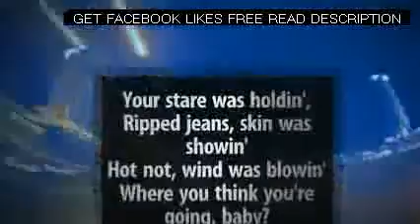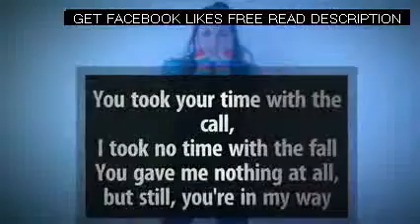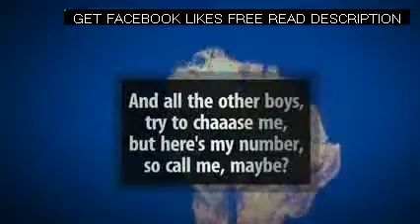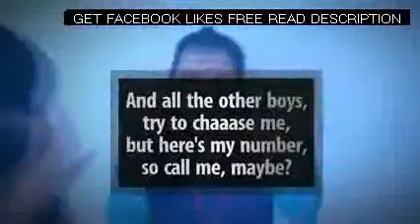Call Me Maybe by Carly Rae Jepsen , cover by Cimorelli ( Lyrics ) uploaded from FliXpress.com